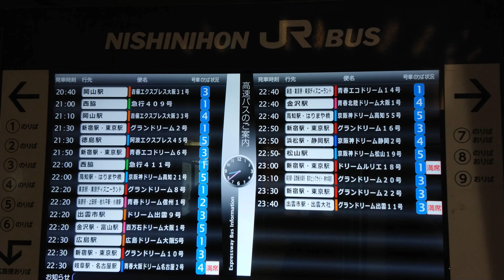西日本JRバス 大阪駅バスターミナル LCD 発車標（4K）